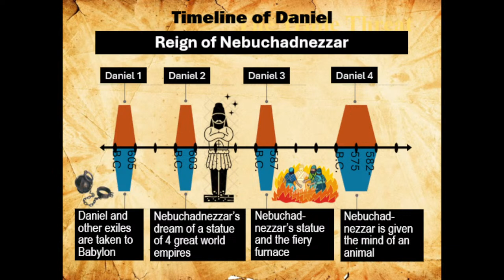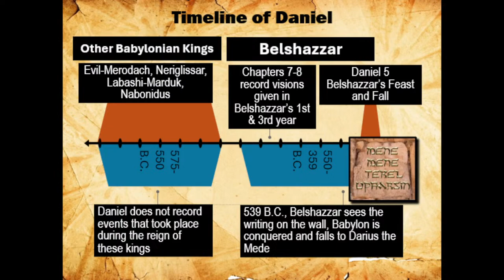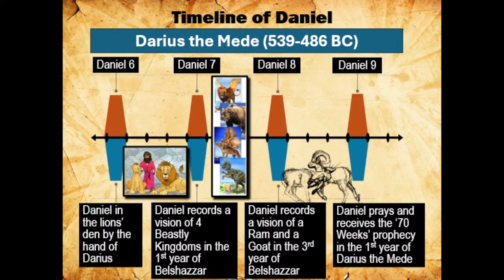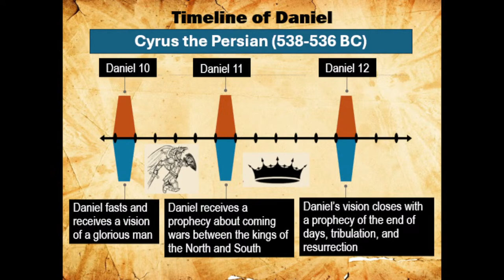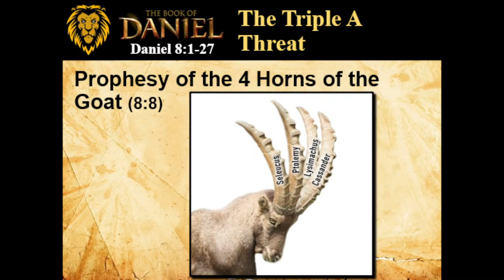Sunday, April 14, 2024: Daniel 8:1-27, The Triple "A" Threat, Pastor Len